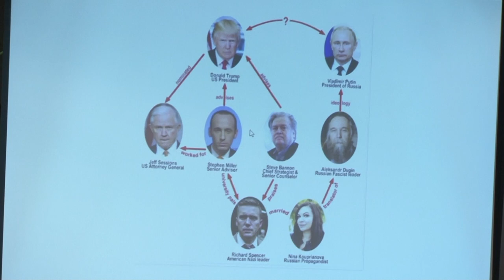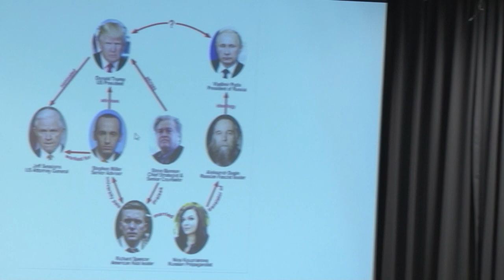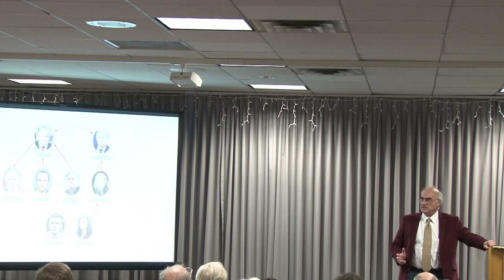Ronald Beiner Jewish Student Union 111518